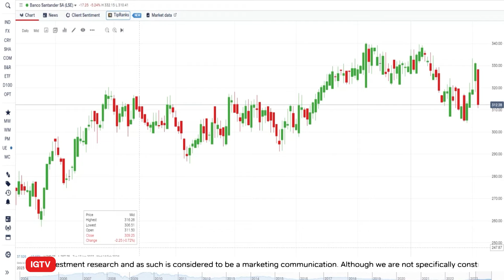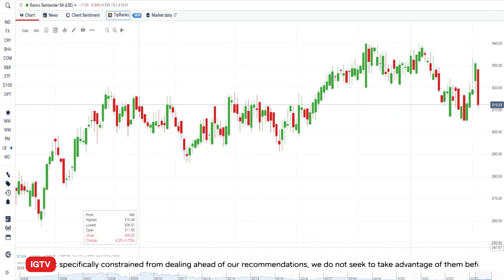Lloyds and Santander shares slide on sanctions evasion report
Shares in Santander and Lloyds have taken a hit this morning after a Financial Times report claimed that Iran used accounts from the banks to move money around the world as part of a sanctions-evasion scheme backed by Tehran's intelligence services, as IGTV’s Angela Barnes explains.